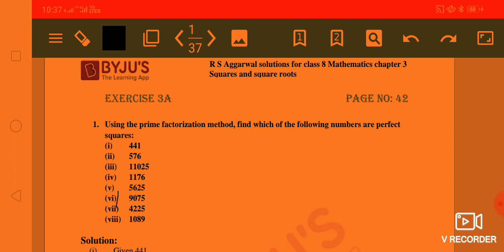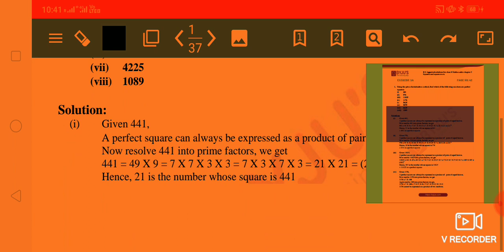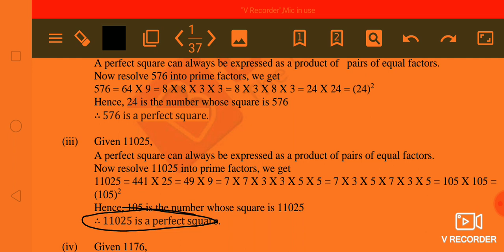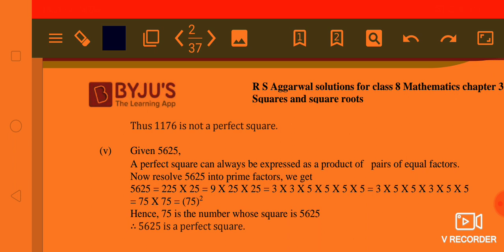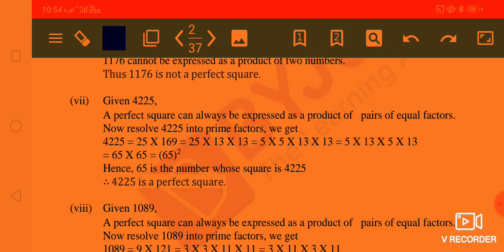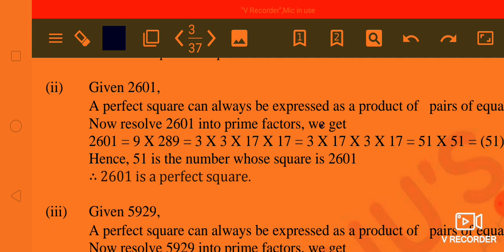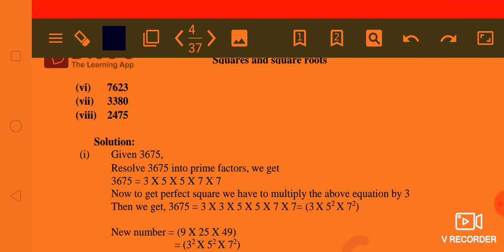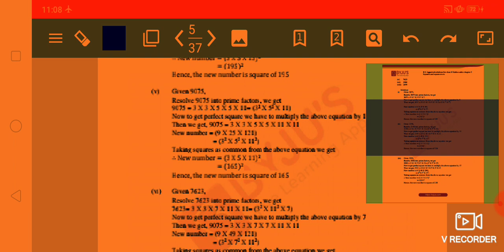Class 8 mathematics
Chapter-3 square and square root
Exercise 3A lecture-1
Question 1  to question 2(iii)